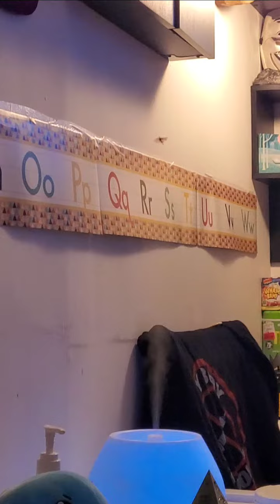What's Flying In My Essential Diffuser LoL 😎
Me & my son watching a moth flying around my essential oil diffuser. lol 😆